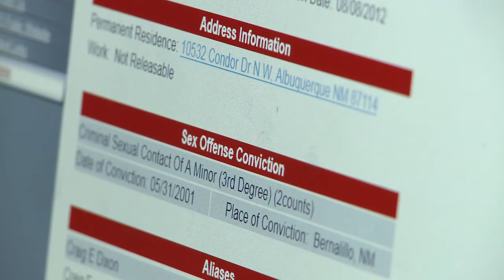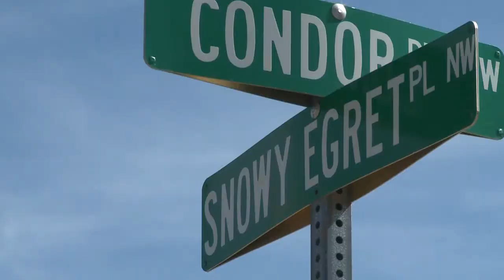Bus stop yards away from child molester